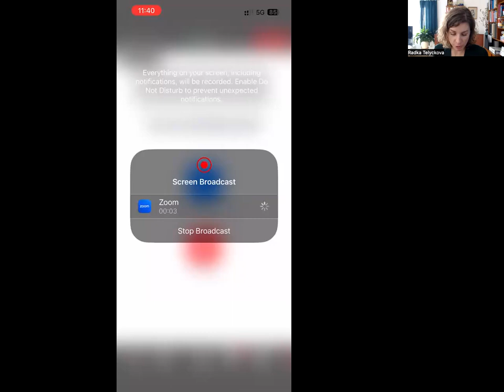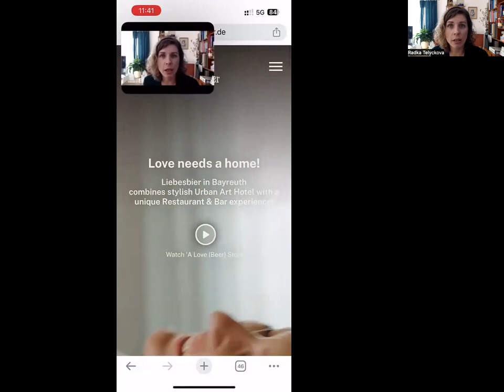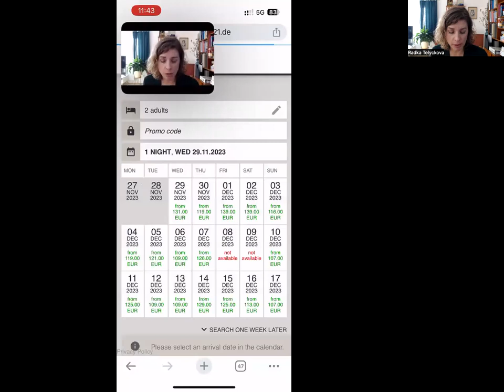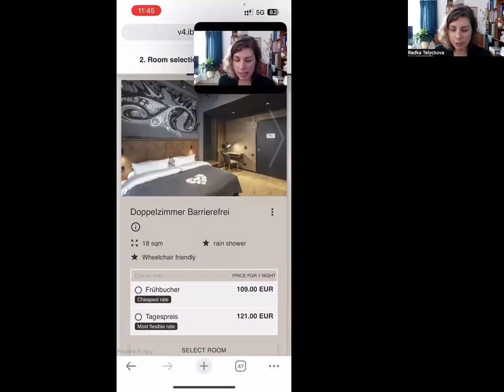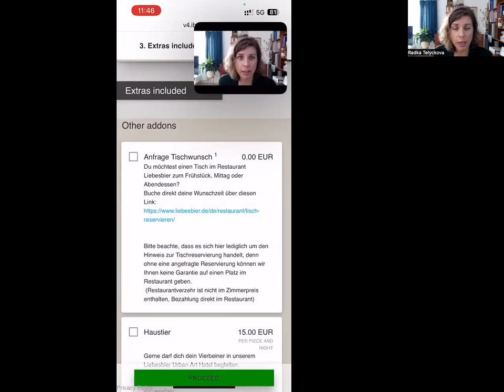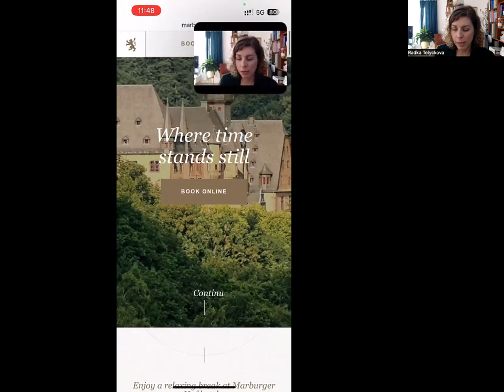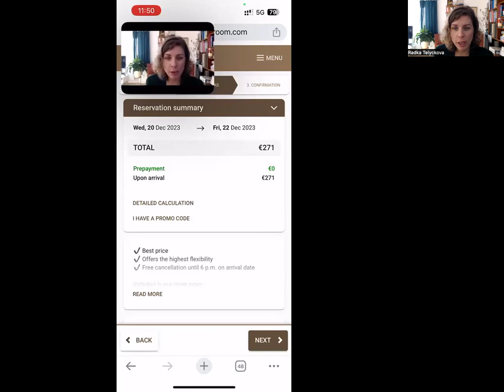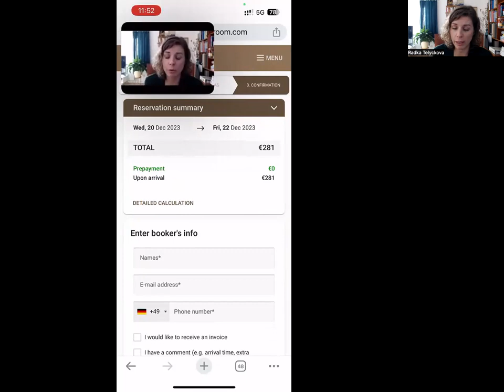Choosing The Right Hotel Booking Engine (2024 Edition)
In this live stream I will focus on the booking engine and how easy or difficult is to make a booking via mobile device. Get some good to know tips in case you are about to choose a booking engine or your thinking to switch to another provider.